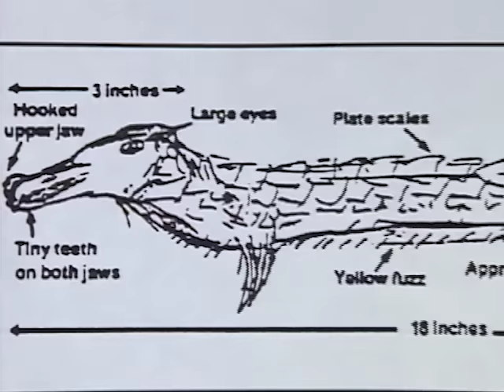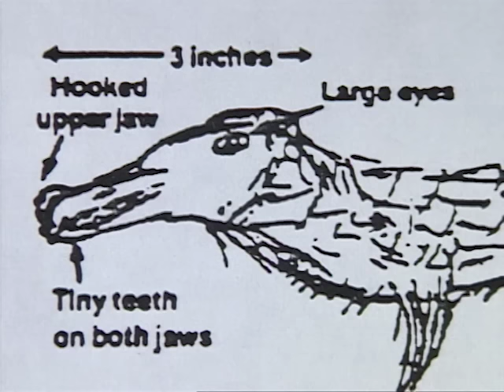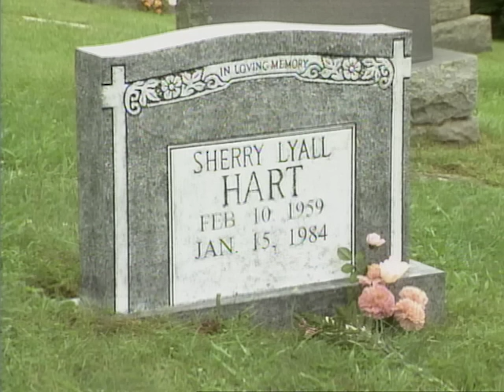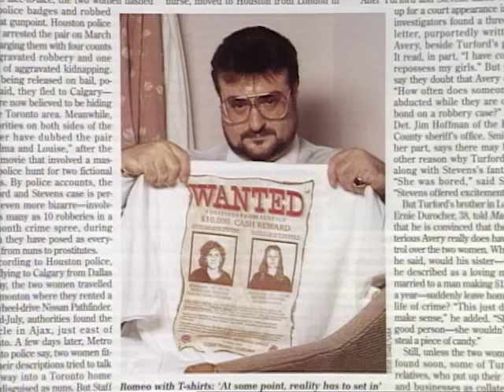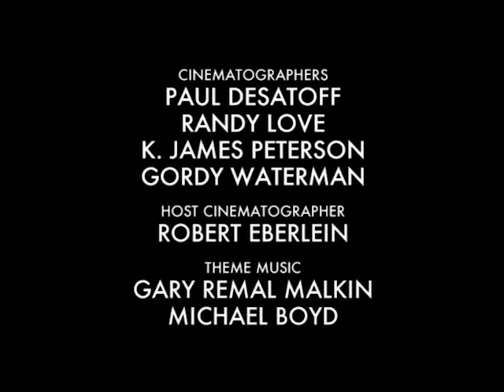Unsolved Mysteries with Robert Stack - Season 8 Episode 6 - Full Episode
This episode includes: BC Sea Monster, Jumping Off Place, UD: Thelma & Louise, Fatherly Love? & UD, Postal Crime and Miss Subways.